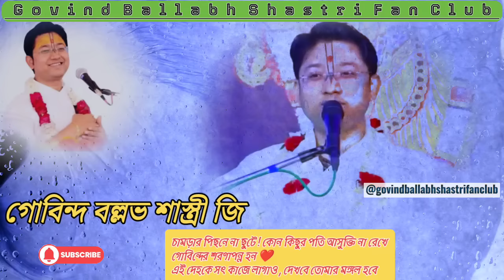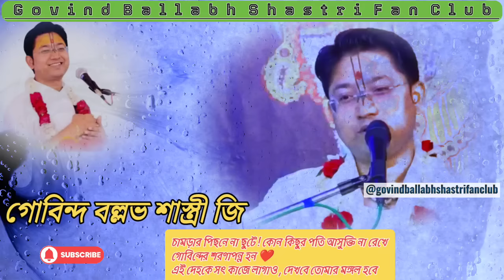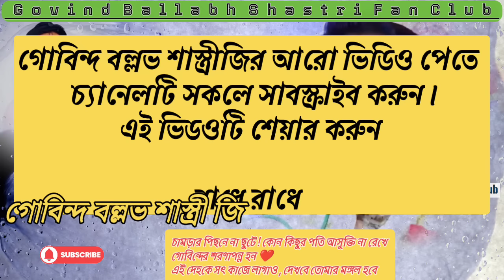🚫 এই ধরনের স্ত্রী ও পুরুষের উপরে বিশ্বাস করলেই বিপদ🛑 Govind Ballabh Shastri ji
*Search For Keyword :

dr. govind
govind ballabh pant institute of engineering & technology pauri garhwal